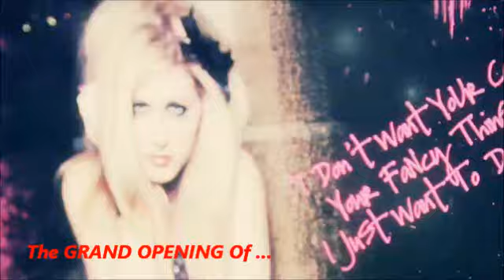340Nightclub Promotion Video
Make Sure To Become A Fan On Facebook "Like" Us And Be One Of The First To Get Up To Date Event Info